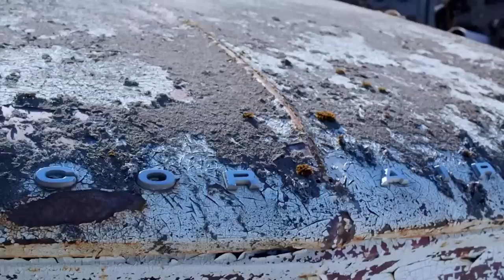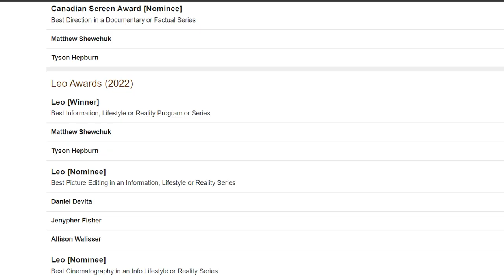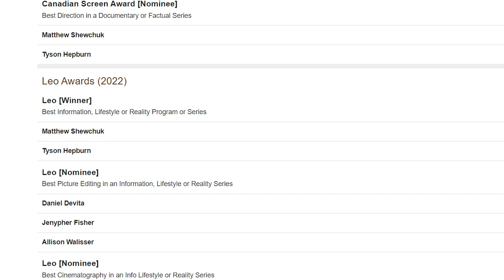Mike Hall Rust Valley Restorers Shocking Truth Exposed | What Happened in Season 5 Auction?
Mike Hall From Rust Valley Restorers Shocking Truth Exposed | What Happened in Season 5 Auction?